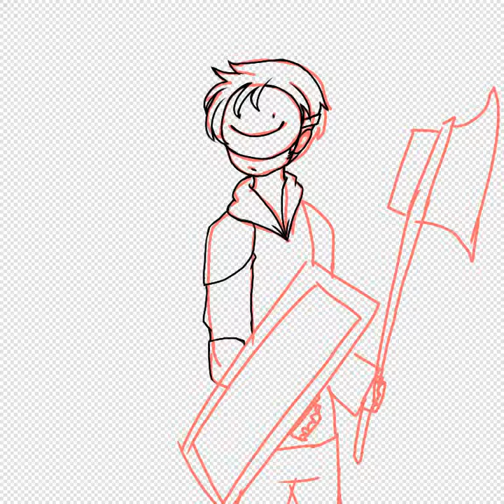Dream//speedpaint( no music cuz lazy)